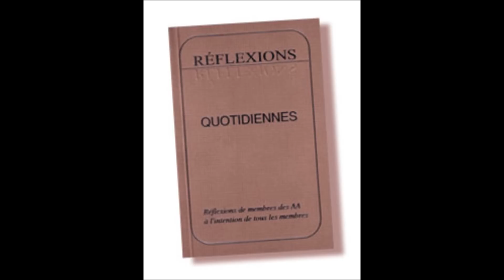09 avril ME LIBÉRER DU ''ROI ALCOOL''